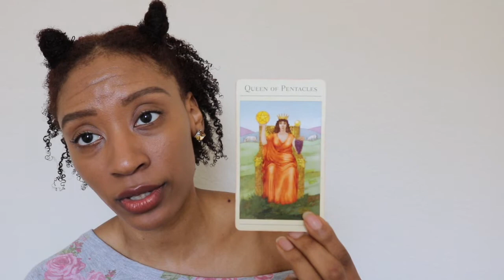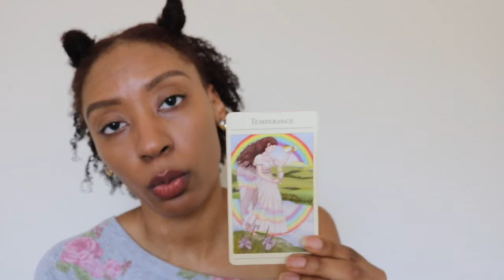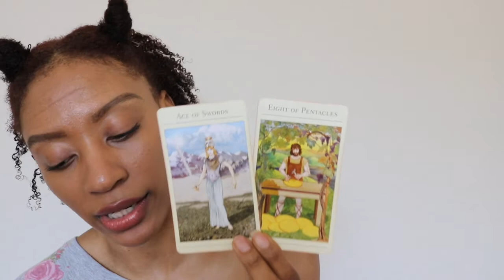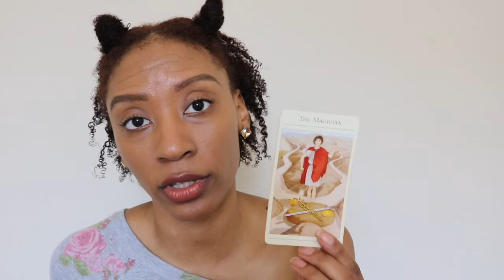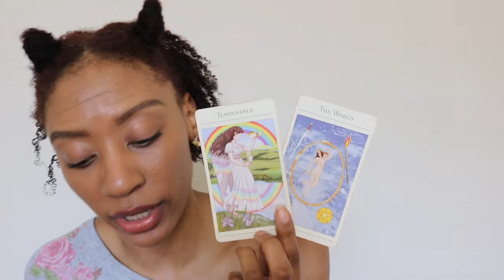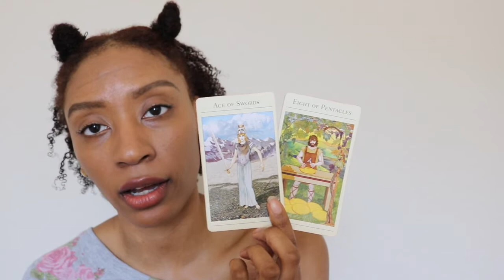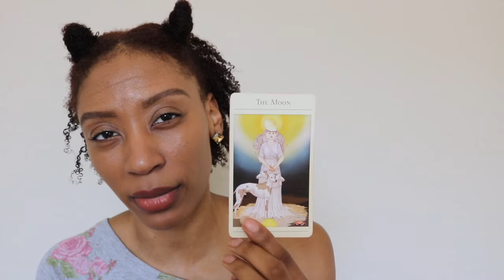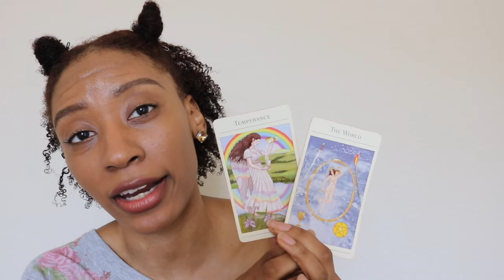AQUARIUS SEPTEMBER '18: FORK IN THE ROAD..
Aquarius
I hope you (and anyone else that comes across this video) find all that you seek! As a reminder though, these are general readings, SO DON'T make a situation that doesn't pertain to you fit. As well, I can only see so much & offer the BEST solution to scenarios I pick up or from things I've experienced. Therefore, I'm not responsible for any outcomes you choose so PLEASE always heed your own personal intuition. No news is good news, so if nothing resonates keep doing what you're doing! Regardless of your situation I look forward to connecting with you all in the comments below! Love & Light to you all - xoxox